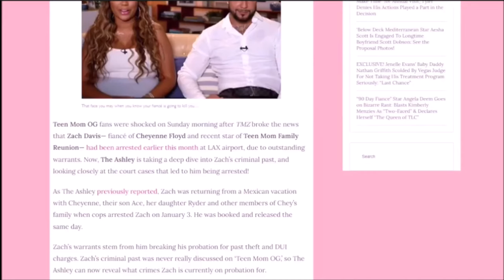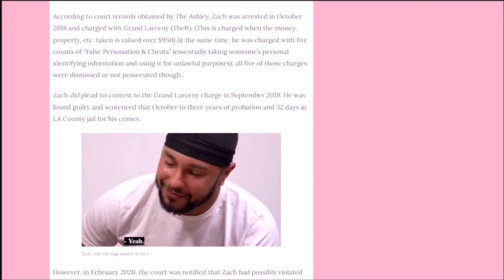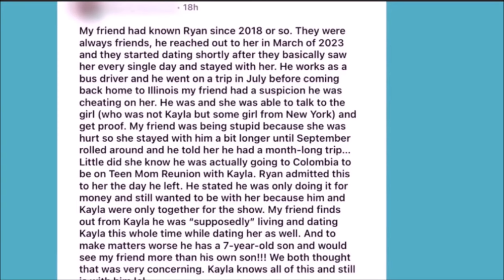Emergency 🚨 Ryan cheated | Teen Mom Family Reunion | S3 E7 RECAP